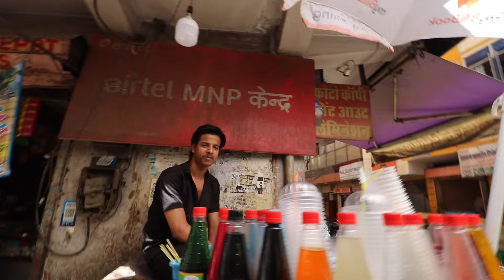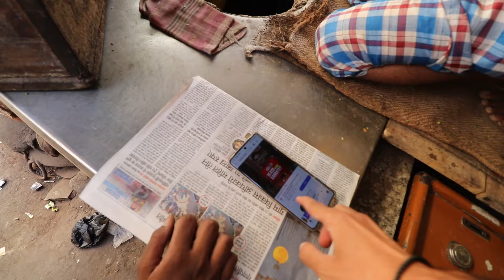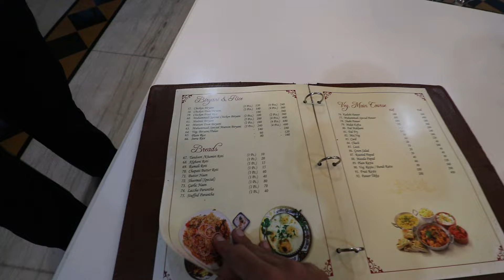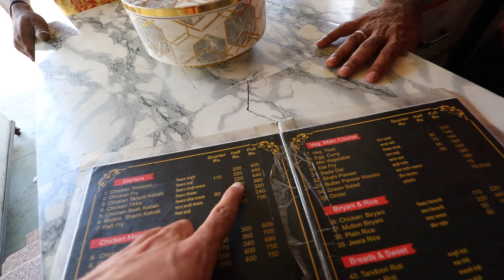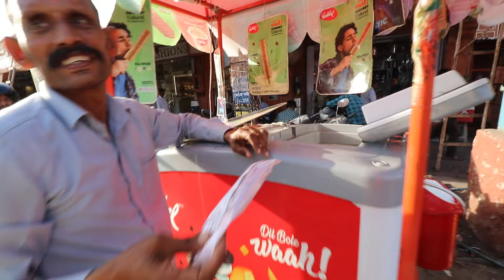الحياة في الأحياء الشعبية فالهند 🇮🇳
* Channel support … دعم القناة *

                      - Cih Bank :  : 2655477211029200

                                 - LAHOUCINE OURAMI

                   - IBAN : MA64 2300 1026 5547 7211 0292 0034

                        - Code SWIFT : CIHMMAMC